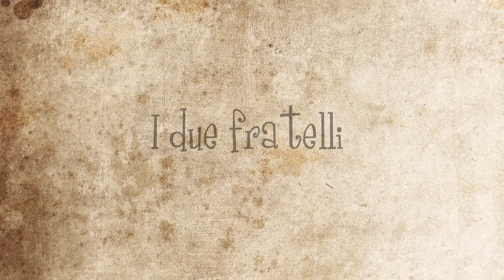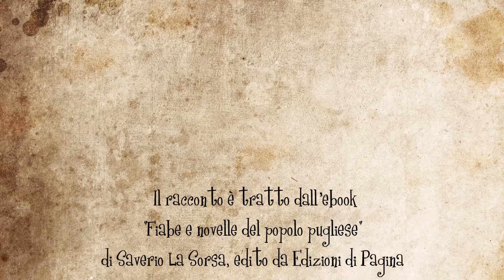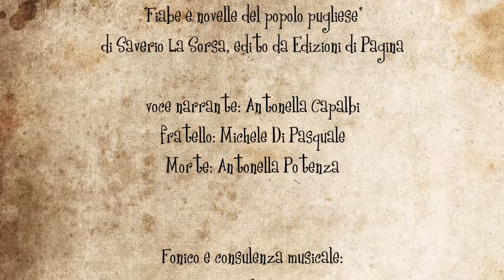I due fratelli - Gli audiolibri di Voci in Capitolo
Questa fiaba fa parte dei racconti popolari pugliesi e si trova nell'ebook "Fiabe e novelle del popolo pugliese" di Saverio La Sorsa, edito da Edizioni di Pagina.
Il titolo originale della favola è "I duje frate" ed è stata raccolta grazie al racconto di Domenico Ragno di Manfredonia (FG)

A Voci in Capitolo piacciono le favole e per questo ha voluto dare nuova voce alla madre di tutte le storie, l'antica tradizione orale. Con questo progetto ha vinto il bando Principi Attivi 2012, indetto dalla Regione Puglia.